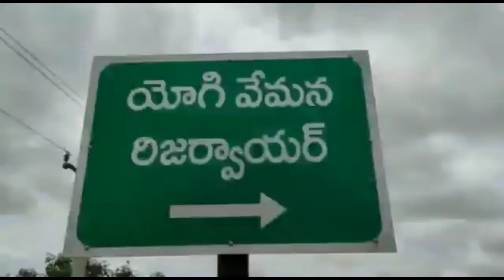నిండు కుండలా యోగివేమన జలాశయం..సందర్శకుల సందడి||YVR Dam filled and gates lifted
YVR Dam filled and gates lifted in Anantapur district